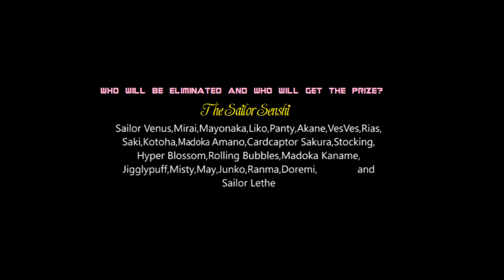Character Elimination Crystal Episode 24